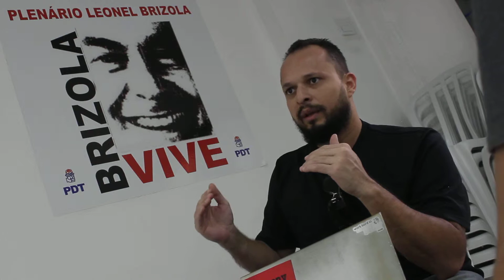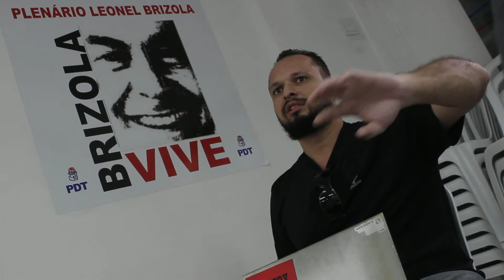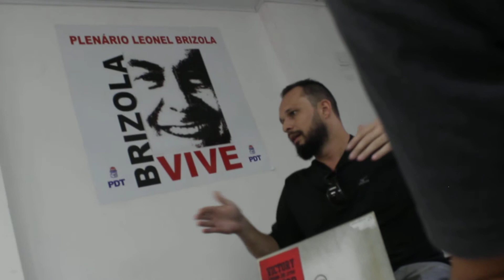Debate Reforma da Previdência no PDT/SP pt 4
O presidente do PDT/SP da cidade de São Paulo e presidente da Central dos Sindicatos Brasileiros, Antônio Neto, explica os principais pontos da Reforma da Previdência de Jair Bolsonaro.